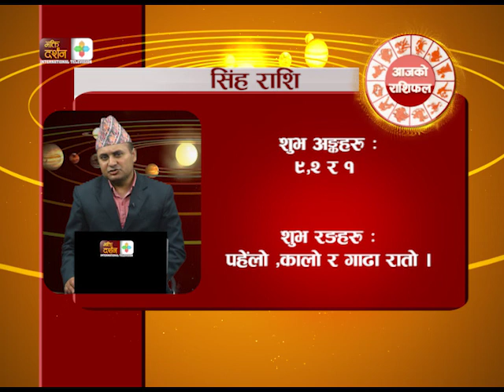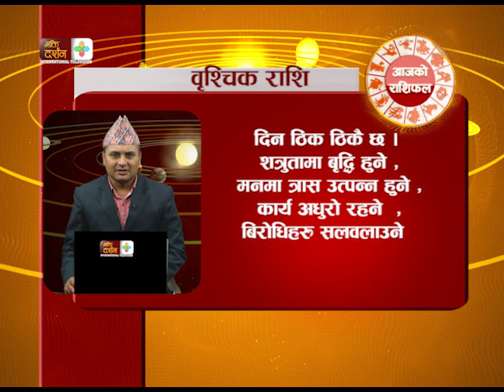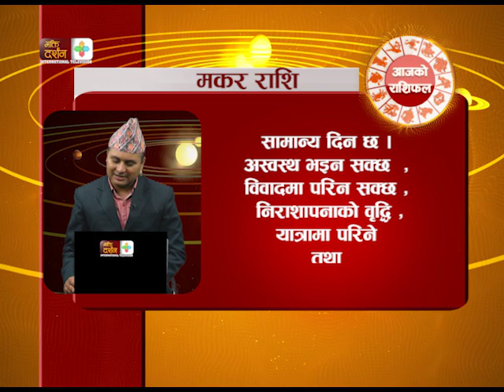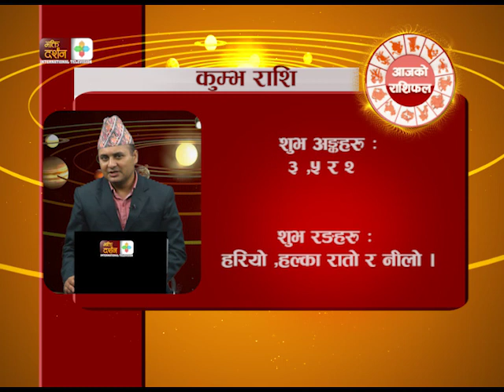AajaKo Rashifal || Baishak 8